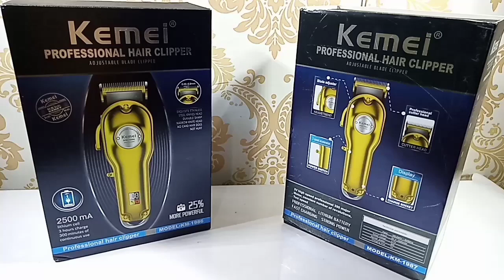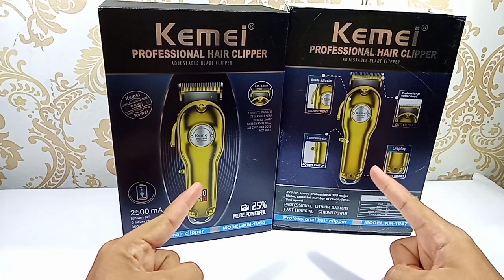PERBANDINGAN KEMEI 1986 VS KEMEI 1987 / ALAT CUKUR BAGUS/